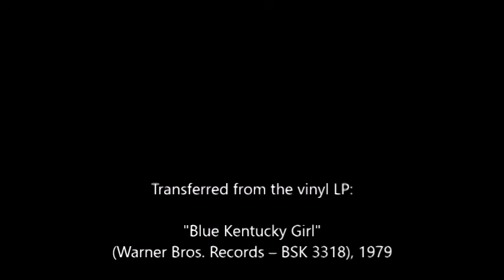Emmylou Harris w/ Don Everly - Everytime You Leave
Emmylou Harris w/ Don Everly - Everytime You Leave (Charlie & Ira Louvin)
My transfer from the vinyl LP "Blue Kentucky Girl" (Warner Bros. Records – BSK 3318) by Emmylou Harris, released in 1979 on the Warner Bros. label.